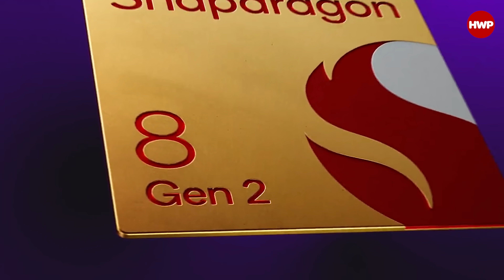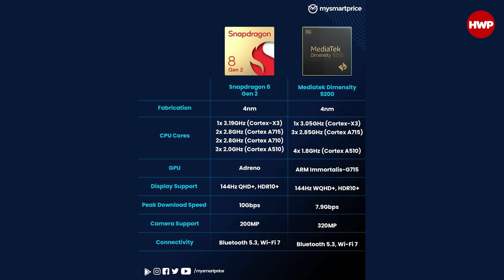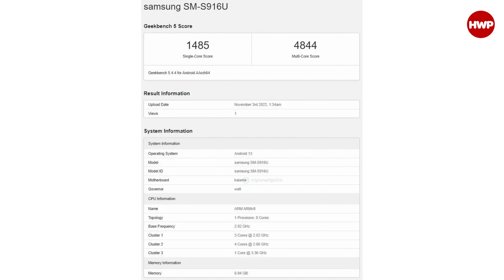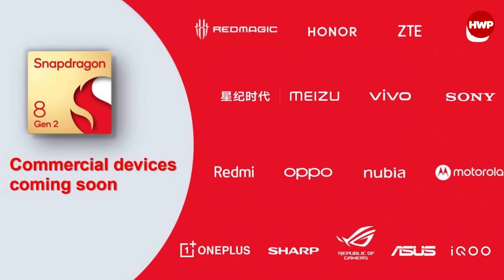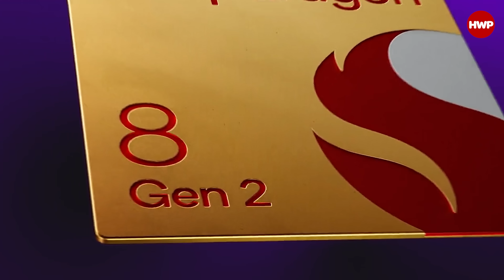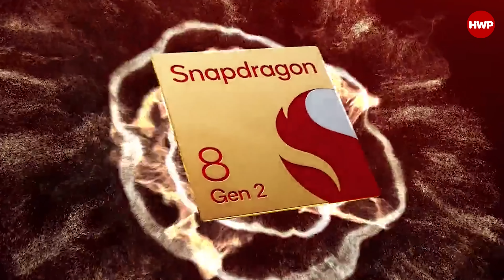SAMSUNG NE YAPMAYA ÇALIŞIYOR? | Markaya özel işlemci mi olur?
En son ortaya çıkan sızıntı bilgilere göre Samsung, yeni S serisinde frekans hızı daha yüksek Snapdragon 8 Gen 2 işlemcileri kullanacak. Snapdragon 8 Gen 2 kullanacak diğer markaların telefonlarına nazaran daha yüksek frekans hızı sunan bir işlemciyle telefonlarını çıkarması ne gibi sonuçlar doğuracak?

Çıkan Geekbench5 test skorlarında ortaya çıkan bu fark birçok kişinin aklına acaba "Samsung, Qualcomm ile özel bir anlaşma mı yaptı?" sorusunu ortaya atıyor. Daha önceki işlemcileri Samsung üretirken 8+ Gen 1 işlemcisini TSMC üretimine kaydıran Qualcomm bu kanaldan üretime devam ederken Samsung'a tabiri caizse kıyak mı geçiyor?

Siz de bu konu hakkındaki yorumlarınızı yorumlar kısmında bizlerle paylaşmayı unutmayın. Samsung'un böyle bir işlemciyi kullanması hakkındaki görüşlerinizi merak ediyoruz.